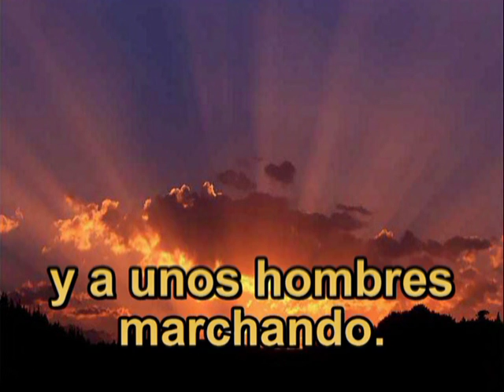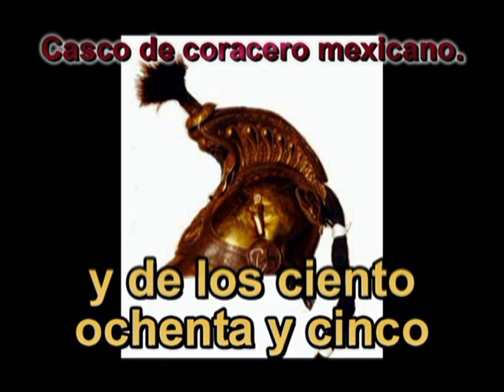Balada del Álamo